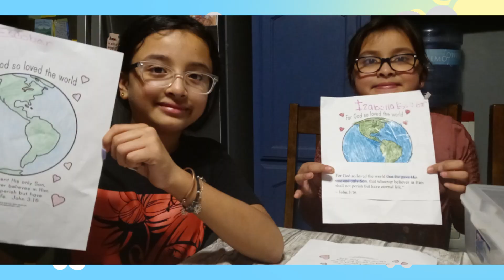Children's Time: For God so Loved the World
Lead by Vickie Gonzalez. Premiered as part of our April 25, 2021 livestream